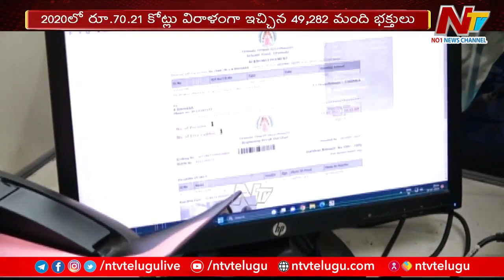Donations to SRIVANI Trust Set to Reach Rs 1000 crore | Ntv